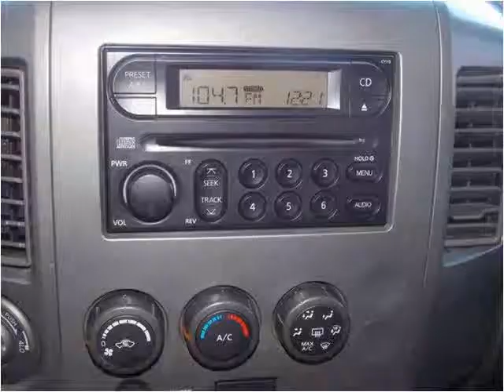2007 Nissan Titan Used Cars Helena AL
This 2007 Nissan Titan is available from Victory Autos Helena.